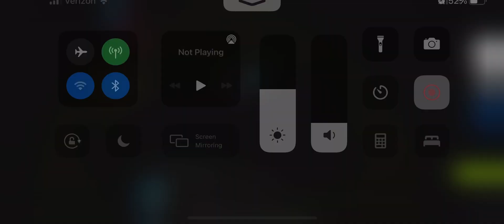Unlocking The Lotus Evora Sport 410